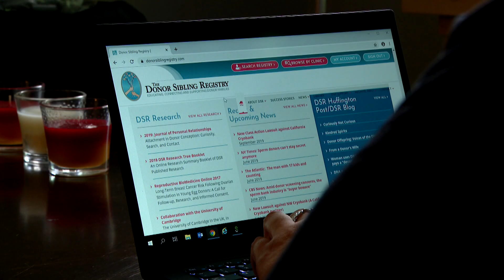Single Sperm Donor Linked To Numerous Children With Autism, Other Disabilities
Two boys were born through a sperm donor, both were diagnosed with autism, and their mother eventually went on to learn something shocking.